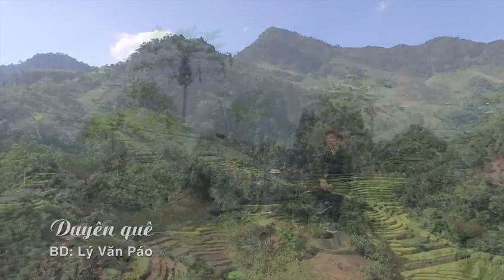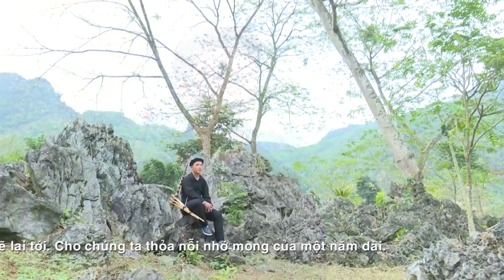29-01 Truyền hình tiếng Mông. bắc kạn. backantv.vn